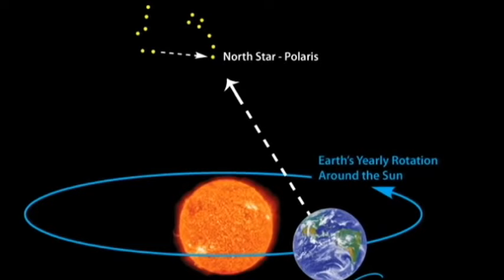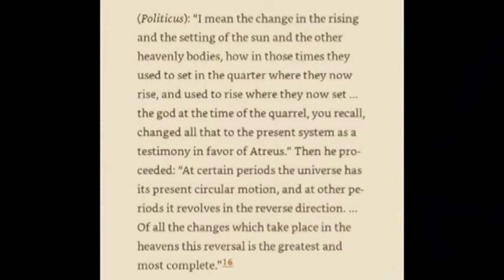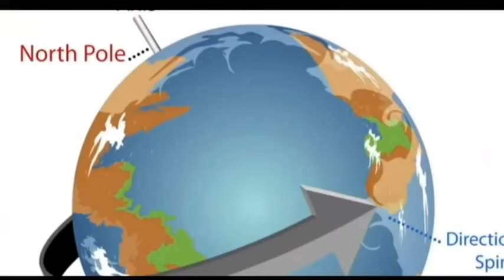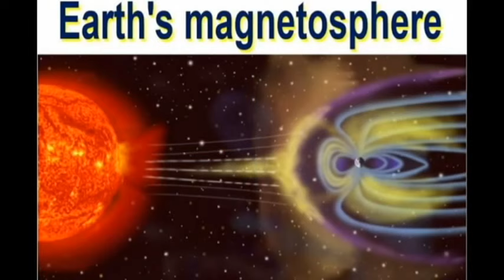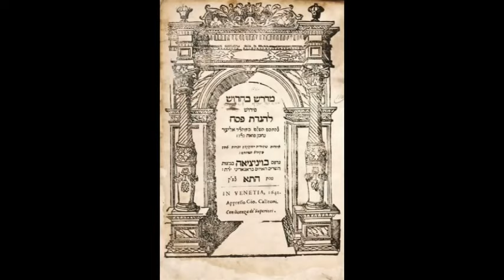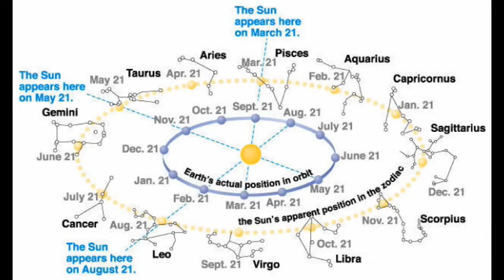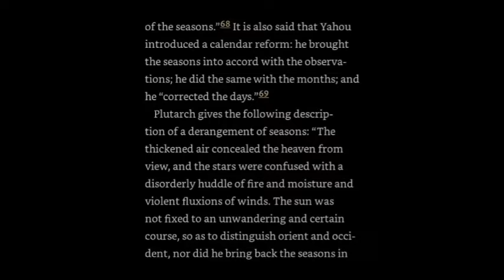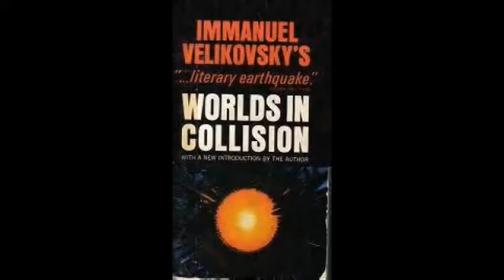WORLDS IN COLLISION Chapter 5 Venus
To me the bottom line is that mainstream science is wrong period, it is just like everything else in this upside down world, it makes perfect sense, , Saturn theory, Saturn hypothesis, purple dawn, Velikovsky, jumping Jupiter, Nice model solar system, deep, brown dwarf star, gas giant, hot Jupiter vs brown dwarf star, solar system, Osiris, Tammuz, Adonis, Greek mythology, Venus birth, earth was once a moon of Saturn, electric universe, Saturn worship Fresh from the V-archives, another good one from Velikovsky he expands on Saturn worship during and after the fall of the Golden age, at first a brown dwarf star Saturn went nova and was almost destroyed but somehow reconstituted itself with the help of Jupiter somehow or perhaps it was just close by giving that impression, so if your wondering where the story of the death and resurrection from the grave comes from it is most likely the story of Saturn retold by all of the ancient peoples in their own way. it may be the original source. Links - SONG ; INCOGNITO